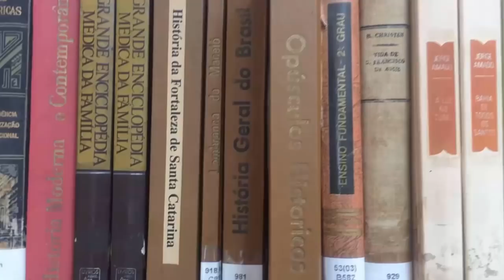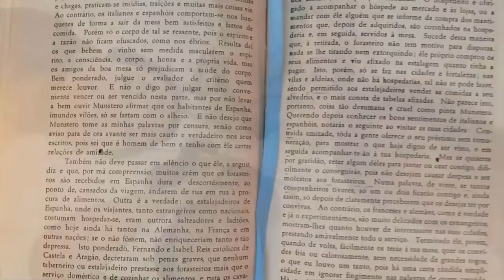Black Magic - Brazillian Remake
Rafael de Brito
Maria Luisa Lucena´
Valentina Penner
Letícia Fernandes and Anna Gabrielly